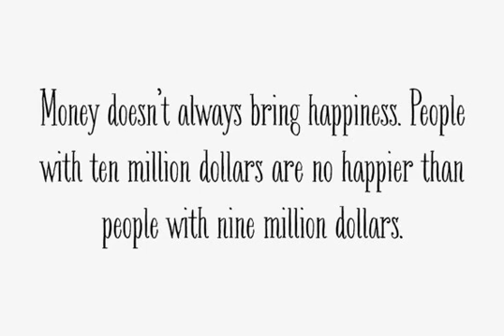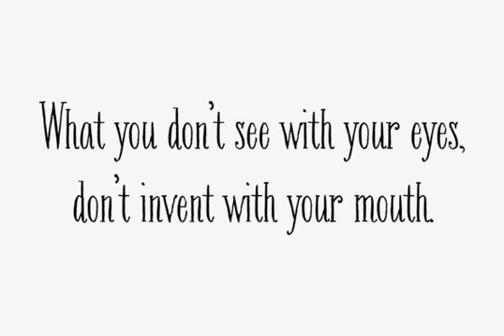Bookeyed Nelson Font Download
Download Bookeyed Nelson Font

Bookeyed Nelson is a stand-up guy. He’s always reliable and does what you need him to do, with a number of alternative glyphs & ligatures to customize his appearance in any OpenType aware application. He enjoys spending quality time with his cousins, Bookeyed Jack & Bookeyed Suzanne. Nelson is your man.